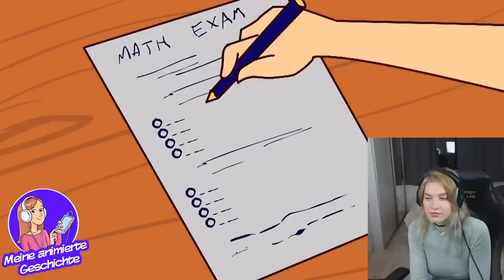SIE fand EINE GEHEIME TÜR im MÄDCHENKLO?! - Animierte Geschichte Reaktion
🔥 Social Medias 🔥

🔊 HINTERGRUND MUSIK 🔊